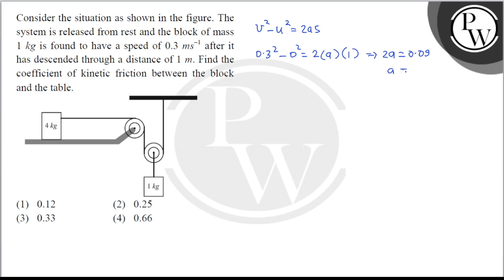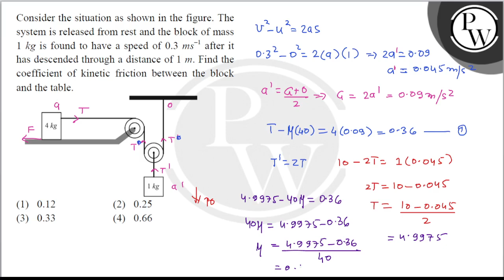Consider the situation as shown in the figure. The system is released from rest and the block of....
Consider the situation as shown in the figure. The system is released from rest and the block of mass \( 1 \mathrm{~kg} \) is found to have a speed of \( 0.3 \mathrm{~ms}^{-1} \) after it has descended through a distance of \( 1 \mathrm{~m} \). Find the coefficient of kinetic friction between the block and the table.